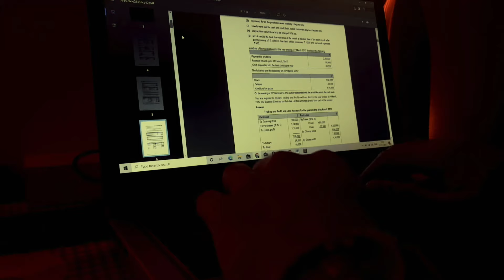RATH - KABTAK MAI BHAAGUNGA? | OFFICIAL MUSIC VIDEO | PRATEEK JANGID | ARYAN FILMS | RJ FORTY SEVEN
"zyaadatar let down karne waale khud hi hum hote hai"

Audio Credits:-
Artist - Rath
Mix and Master - RJ 47

Video Credits:-
Direction and Camerawork - Prateek Jangid
Video Edit - Prateek Jangid and Rath
Color Grading/Correction - Aryan Films

Stream:-

DM - @rathhaikya